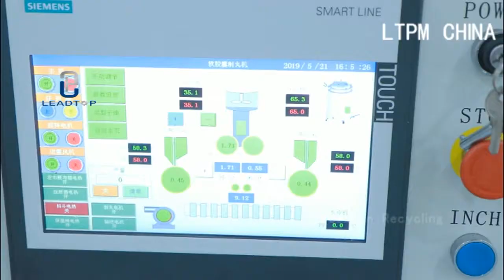LTRJ-Series Soft Gel Encapsulation Machine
This video shows the soft gel encapsulation machine working status. It includes gelatin supplying tank, encapsulation main unit, chiller and drying tumbler. This is our smallest model LTRJ-110 machine with 9,000pcs capacity for oval capsule No.8. Besides, we also have bigger model with bigger capacity which are LTRJ-200, LTRJ-250, LTRJ-300. Since 2001, we have started supplying and manufacturing soft gelatin machine and had provided this production line to different countries all over the world. We can supply the complete solution for soft gel capsule production line, which includes gelatin melting, material preparation, homogenizing, encapsulation, drying, centrifuge, gelatin recycling and packaging machine.

LeadTop Pharmaceutical Machinery China Co.,Ltd